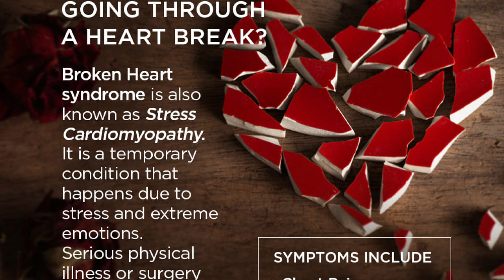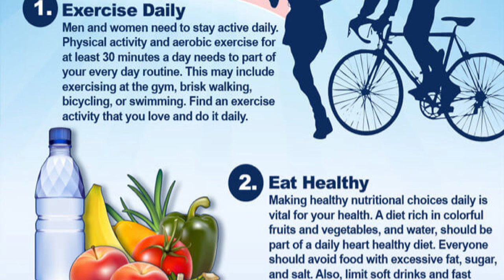HEART ATTACK || हार्ट अटैक का यह लक्षण जान लो जान बच जाएगी। || Dr Kumar Education Clinic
Being active and doing regular exercise will
lower your blood pressure by keeping your
heart and blood vessels in good condition.
Regular exercise can also help you lose weight,
which will help to lower your blood pressure.
Low-impact activities such as walking,
swimming and cycling are recommended.

Symptoms include tightness or pain in the chest, neck, back
or arms, as well as fatigue, lightheadedness, abnormal
heartbeat and anxiety. Women are more likely to have
atypical symptoms than men.
People may experience:
Pain areas: in the area between shoulder blades, arm, chest,
jaw, left arm, or upper abdomen
Pain types: can be like a clenched fist in the chest
Pain circumstances: can occur during rest
Whole body: dizziness, fatigue, light-headedness, clammy
skin, cold sweat, or sweating
Gastrointestinal: heartburn, indigestion, nausea, or vomiting
Arm: discomfort or tightness
Neck: discomfort or tightness
Also common: anxiety, chest pressure, feeling of impending
doom, palpitations, shortness of breath, or shoulder
discomfort